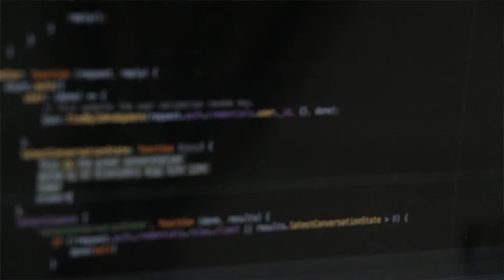Senador Hernán Larraín y nueva ley de protección de datos personales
Para el parlamentario, la Agencia de Protección de Datos Personales propuesta en el proyecto de ley de esta materia, no debería depender de un ministerio, sino ser autónoma y colegiada, replicando modelos  internacionales similares.